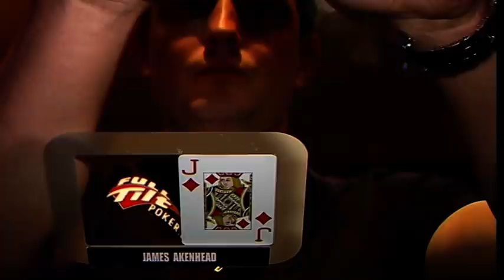partypoker World Open VI Ep 8 | Tournament Poker | TV Poker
Tonight Heat 4 continues in the 6th partypoker World Poker Open. As with last year, we have 48 of the world's best poker players battling for the winning spot, the trophy and the $200,000 first-place prize.

On today's TV table we have a star-studded lineup including Sam Trickett, Ian Frazer, Dan Fleyshman,  Marty Smyth, James Akenhead, Peter Jetten and Lee Atherton

Commentary by Jesse May & James Akenhead & Praz Bansi.